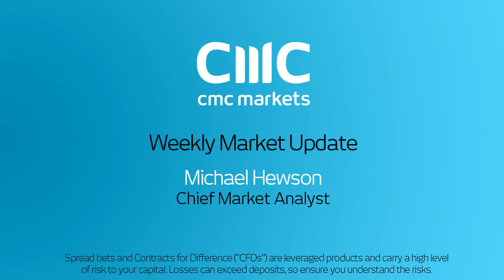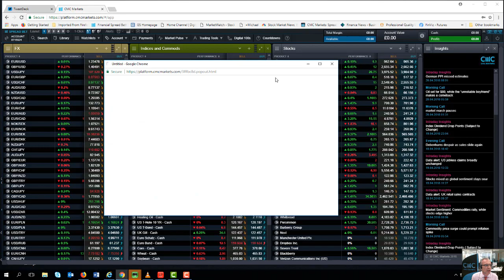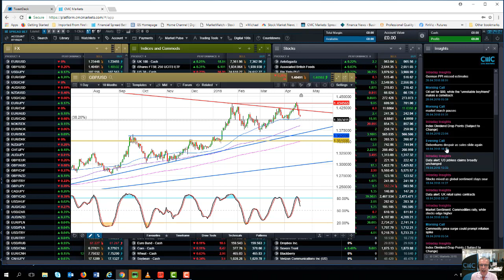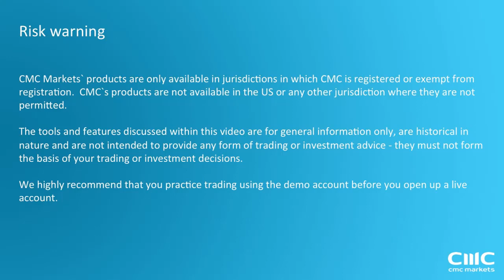Oil price outlook as ECB moves into view - 20 April 2018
Our Chief Market Analyst, Michael Hewson, looks back at this week's oil price rise, and ahead to the latest Q1 GDP numbers from the US and UK, plus the ECB rate meeting and UK bank earnings.

Get the latest daily analysis on instruments such as US 30, UK 100, Japan 225, USD/JPY, EUR/USD, GBP/USD, Crude oil and Gold via our CMC TV playlist.

CMC Markets is a global leader in online trading, offering spread betting and contracts for difference (CFDs). Learn how to spread bet and trade CFDs with our variety of educational videos on trading strategies. Trade forex, commodities, indices, shares and treasuries.